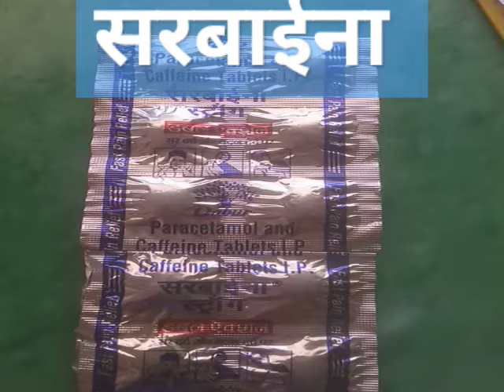paracitamol and caffeine tablet uses Asvr pharmacy